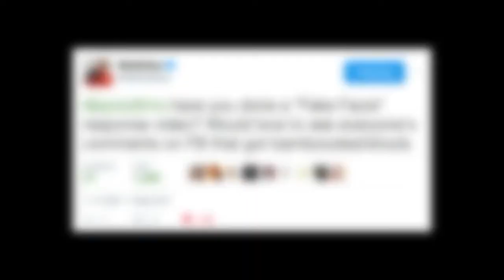My first Appearance in YLAY #329 !!!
Hey Guys so before Jackask 79 i first appear in a YLAY Video so here it is !!!